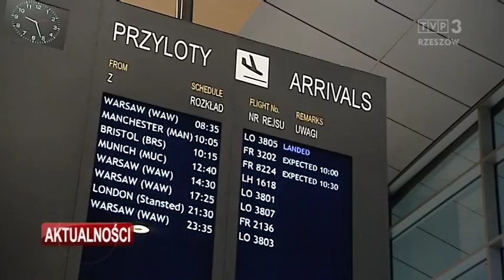Przedświąteczny ruch w Porcie Lotniczym Rzeszów-Jasionka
Na Boże Narodzenie tysiące mieszkańców regionu, mieszkających za granicą, przylatuje do swoich rodzin, by spędzić z nimi te najważniejsze dni w roku. Dla wielu osób to często pierwsze od lat święta w kraju, dlatego jest radość, wzruszenie i łzy.